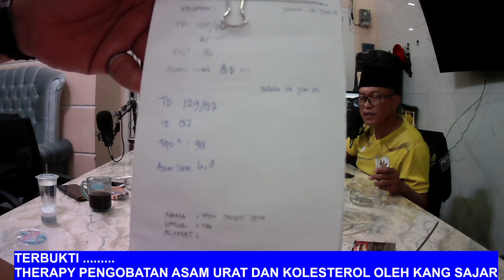TERBUKTI .........HANYA 8 HARI THERAPY PENGOBATAN ASAM URAT DAN KOLESTEROL NORMAL OLEH KANG SAJAR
Aamiin.

TTD